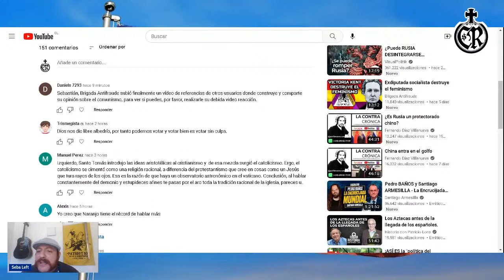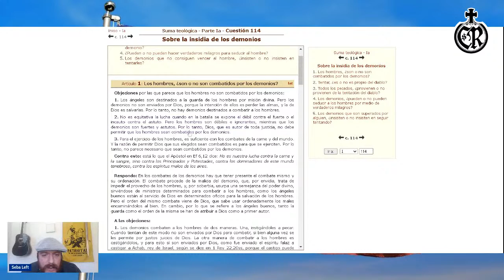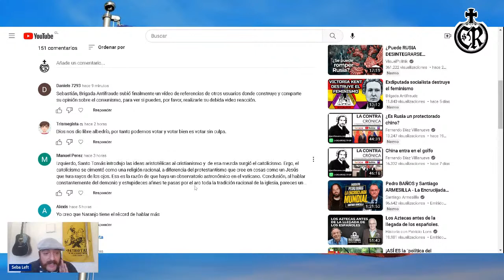El comentario más estúpido de la historia del canal